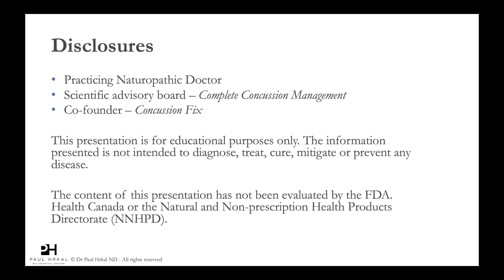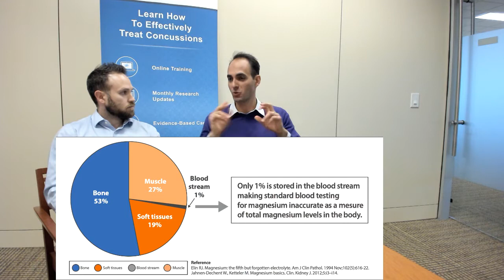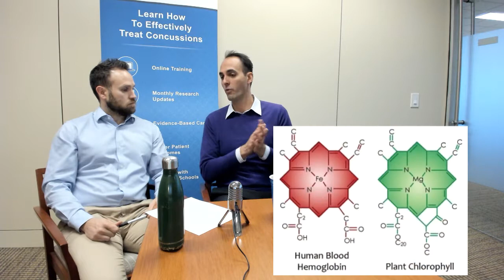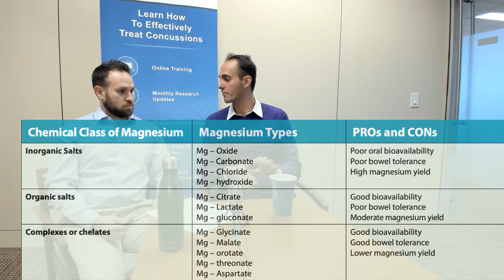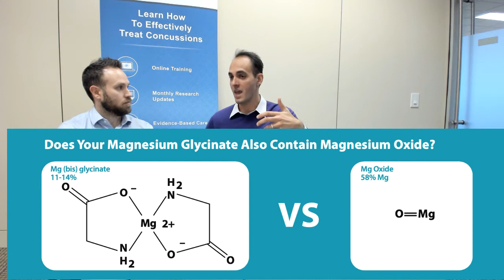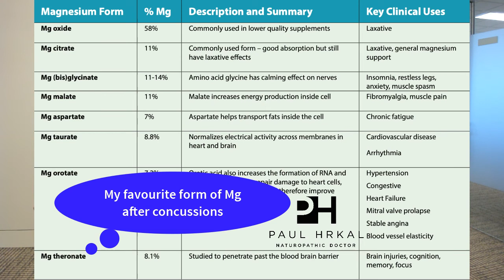Magnesium Supplementation Post-Concussion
Dr Cam Marshall and I break down all things magnesium! Learn why magnesium is one of the most important nutrients after a concussion. It also is a very common mineral we don't get enough of through our diet. Find out which foods are highest in magnesium and why amino acids forms of magnesium like Mg - glycinate are the most effective. Plus I share my favourite form to take after a concussion...